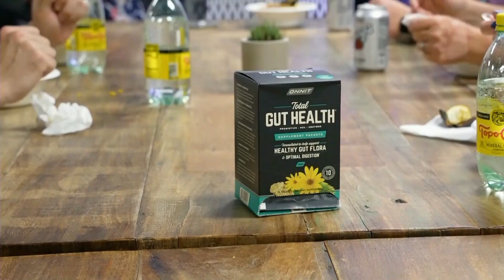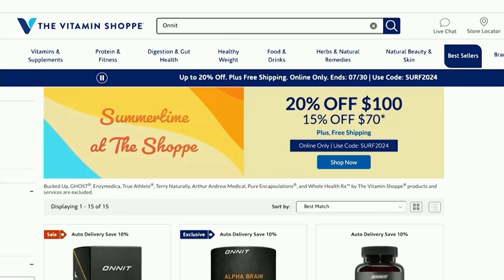Dr. "V" Yael Varnado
August is National Wellness Month, which provides a timely reminder of the need to stay active and healthy during the dog days of summer.  That’s why we have the trusted TV health and lifestyle expert know as DR. ‘V” to share tips new products that can help re-focus efforts on self-care, managing stress and promoting healthy routines.